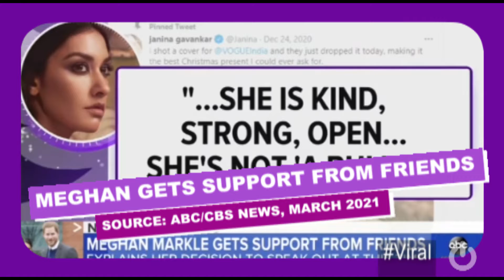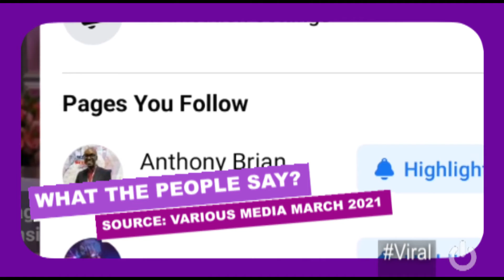S04E13 | MeghanMarkle & PrinceHarry TELL ALL Interview Fallout | March 8, 2021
Fallout from MeghanMarkle & PrinceHarry sat down with oprah in TELL-ALL interview as starts now.